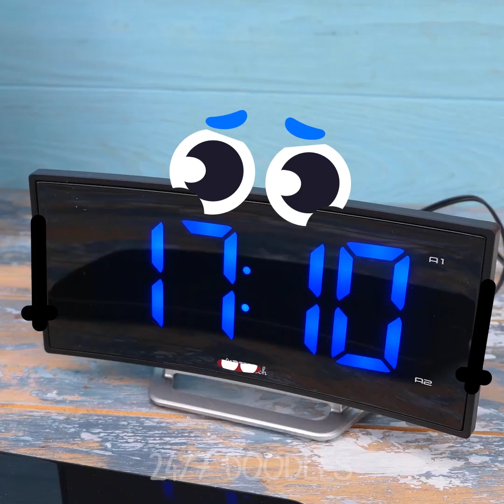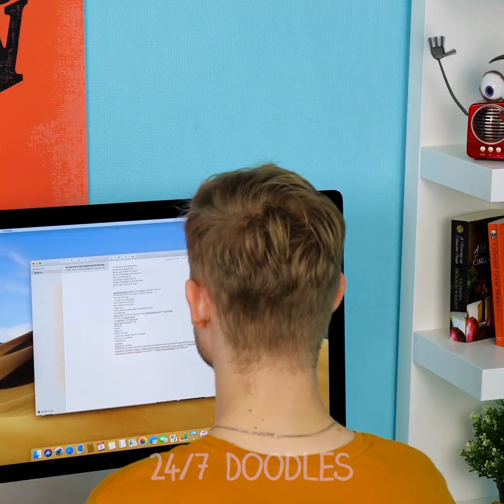NOOO! Crazy Food Don't Want To Be Eaten! Clumsy Moments From Doodles Life! - 24/7 DOODLES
24/7 Doodles is a funny channel with amazing compilations of doodles  make your day better!